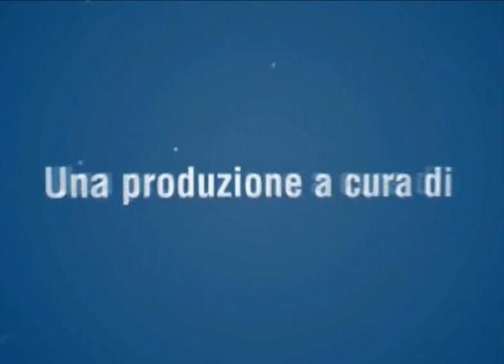JAZZ:RE:FOUND FESTIVAL 2009 :: PRESENTATION part 1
JAZZ:RE:FOUND FESTIVAL 2009
26-27-28 Giugno
Vercelli (Italy)

Introduction music 'The Cinematic Orchestra'